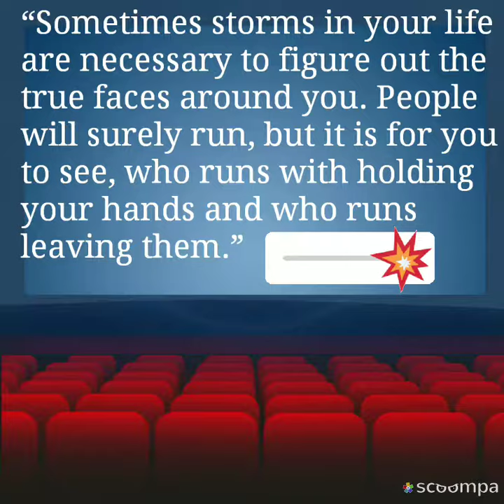Excellent quotes (1/10000)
Quotes